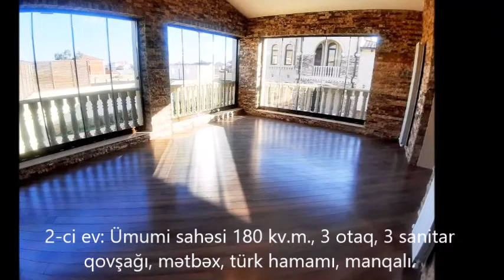MƏRDƏKANDA GÖZ OXŞAYAN, SUPER DİZAYNLI VİLLALAR SATILIR ! 10.4 sot, 2 mərtəbə, 650 000AZN 0503759925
ЭКСКЛЮЗИВНОЕ ПРЕДЛОЖЕНИЕ  !!!
В  одном из самых экологически чистых районов, расположенного на берегу Каспийского моря, с экологически чистым воздухом и знаменитым своим пляжем в пос. МАРДАКЯНЫ, рядом с рестораном "АРЗУ".
Продаются РОСКОШНЫХ  ДВА  ОСОБНЯКА - ВИЛЛЫ  на земельном участке  в 10,4 соток.
 Шикарное месторасположение !  Дома спроектированы по индивидуальному архитектурному проекту с повышенной комфортностью и оснащены всеми коммуникациями.
Особняки  был построены и отремонтированы  не с целью продажи, а ДЛЯ СЕБЯ из дорогостоящих высококачественных материалов.

Первый  2х этажный  дом с общей площадью в 220 кв.м. состоит из: 6 комнат, 4 санузла с душ кабинами, просторная кухня. Второй дом с общей площадью 180 кв.м. В доме  удобная, практичная и комфортная планировка - 3 комнаты, 3 санузла с душ кабинами, турецкая баня,  большая кухня, мангальная.
Идеальная планировка. Вся площадь в комнатах,  абсолютно нет потери полезной площади. У каждого дома отдельная котельная.

Мраморное покрытие полов с подогревом, модернизированные встроенные мебели, дорогие межкомнатные двери, оборудованные санузлы со всеми удобствами.
Проведена  отопительная  система КОМБИ. Все коммуникации (газ, свет, вода, канализация) подведены.
ЛАНДШАФТНЫЙ ДИЗАЙН УЧАСТКА. Территория дома  по периметру участка огорожена надёжным забором, озеленена.
Прекрасный и ухоженный двор, уложенный плитами и газоном. Также во дворе посажено много декоративных насаждений и  деревьев.
Во дворе большой  бассейн с фильтром очистки воды, резервуар для воды, летняя и зимняя кухни. Имеются все условия для постоянного проживания.

Круглосуточная охрана территории.
Асфальтированная дорога и Очень удобные подъездные пути. Все документы в порядке, на дом и на участок имеется Купчая.

Особняки расположены в жилом  массиве и предназначены для круглогодичного проживания.
Отличное место как для отдыха, так и для постоянного  проживания.

Мы не продаём Мечту, но мы предлагам Вам место, где Ваша Мечта воплотится в реальность!
Если Вы желаете поселиться  в удобном  и уютном месте, то звоните и покупайте !
Заезжайте, и живите себе в удовольствие !

MÖHTƏŞƏM GÖRÜNÜŞ... KOMFORT... SUPER DİZAYN...HAMISI BİR ARADA !!!
MƏRDƏKANDA GÖZ OXŞAYAN,  SUPER  DİZAYNLI VİLLALAR SATILIR !
Xəzər dənizinin sahilində yerləşən, Ekoloji cəhətdən təmiz havası olan və öz çimərliyi ilə məşhur olan Mərdəkan  qəsəbəsində,  "ARZU" restorani yaninda  MÖHTƏŞƏM  İKİ   BAĞ EVİ satılır !
10.4 sot Torpaq sahəsində GÖZƏL  LAYİHƏ ilə  inşa edilmiş  villalar.
 Birinci ev: Ümumi sahəsi 220 kv.m., 6  otağ, 4 s/q, 1 böyük mətbəxdən ibarətdir.
İkinci ev: Ümumi sahəsi 180 kv.m., 3 otaq, 3 sanitar qovşağı, mətbəx, türk hamamı, manqalnaya. Ilin 4 fəslində  komfortlu yaşayış  üçün hər bir şəraiti var.
Vilların inşası və təmirində, bütün xırdalıqlara gədər, keyfiyyətli inşaat materiallarından istifadə olunub.
Hər evin ayrıca qazanxanası var. Əla təmirlidir, bahalı və keyfiyyətli tikinti materiallarından istifadə olunaraq təmir edilmişdir.
Həyətdə çoxlu saylı dekorativ ağaclar və güllər əkilib filtirli hovuz, yay besedkası, boyük hovuzu.
Bütün kommunikasiya xəttləri çəkilib, su, işıq və qaz daimidr, KOMBİ sistemi çəkilib. Həyətində Kamera müşahidə sistemi quraşdırılıb. Bağ evləri  il boyu yaşamaq üçün nəzərdə tutulmuşdur.
Bütün sənədləri qaydasndadır, HƏM TORPAĞIN, HƏM DƏ VİLLANIN ÇIXARIŞI VAR.

ÜNVANIMIZ:  Elmlər Akademiyası metrosu çıxışı.